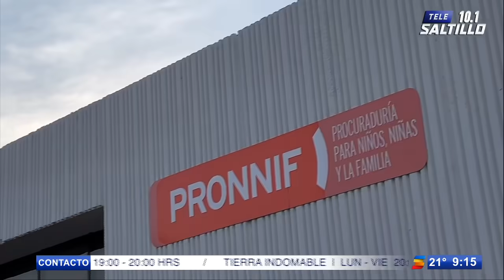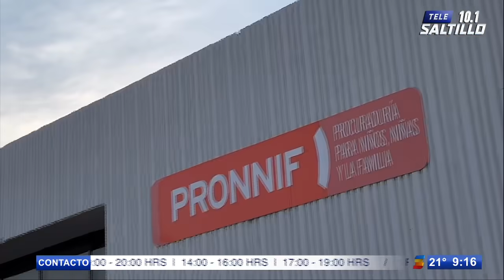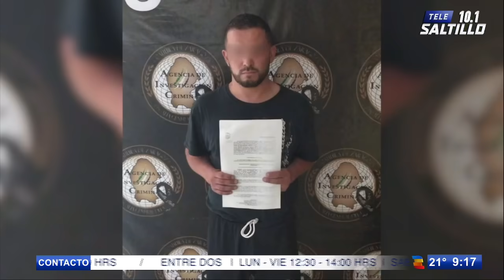Detienen a maestro depredador sexual; lo señalan de abusar de jovencitas